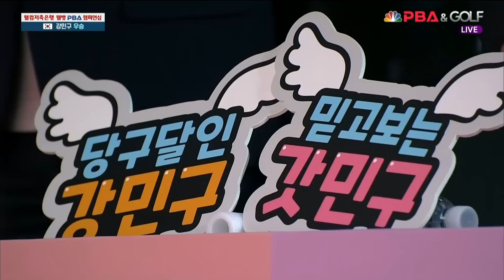웰컴저축은행 웰뱅 PBA 챔피언십 우승자 인터뷰 [강민구]